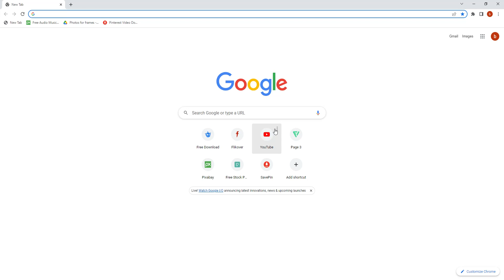Step into Style: Discover the All-New Sainsisters, Your Ultimate Fashion Destination!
Client - Sainsisters
Location - Jaipur
Products- Women's Clothing & Accessories
Project - Logo design, Ecommerce Website design, Social Media & Digital Ads